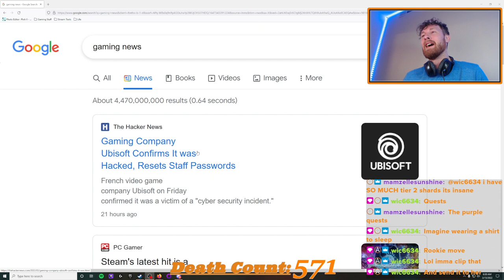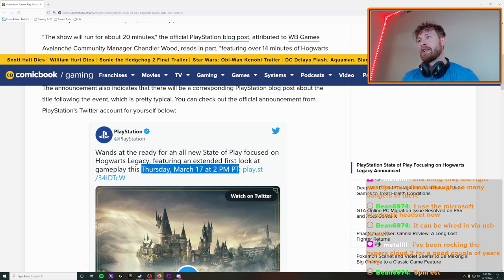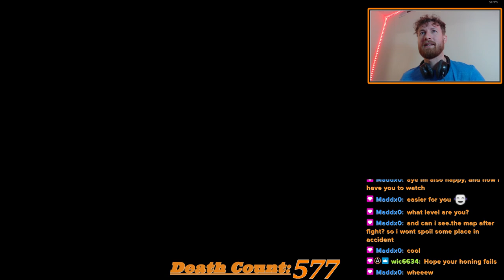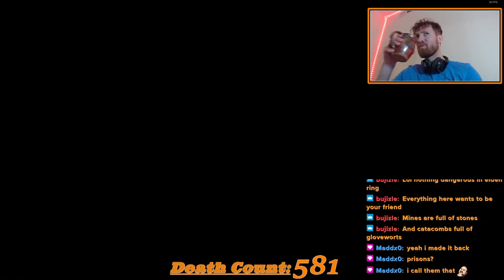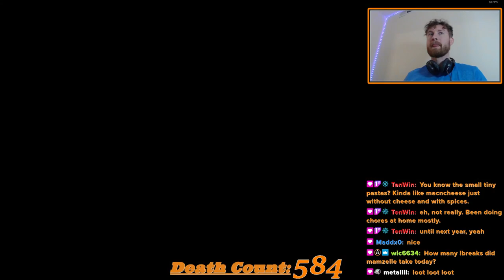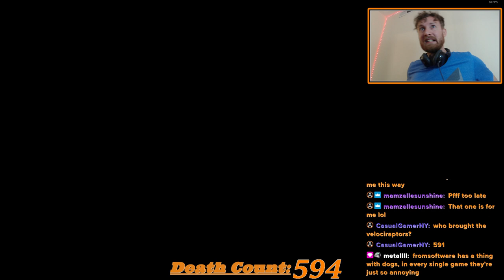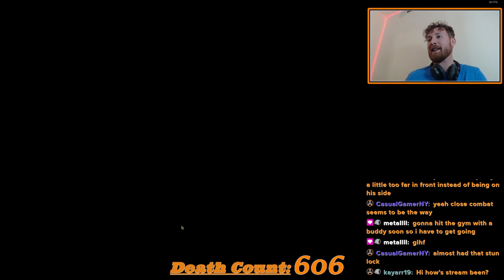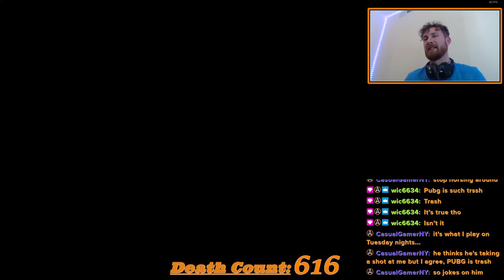OutsiderAntics Plays Elden Ring - Episode 12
Game Description: ELDEN RING is a third-person perspective, open-world Action RPG game developed by FromSoftware with gameplay focusing on combat & exploration. Players start with a linear opening but eventually progress to freely explore the Lands Between, its six main areas, as well as castles, fortresses, & catacombs scattered throughout the open world map where players encounter non-player characters (NPCs) & enemies alike, including the demigods who rule each main area & serves as the game's main bosses.

Game ESRB: ELDEN RING has an ESRB rating of MATURE(M) for ages 17+ due to containing Blood and Gore, Language, Suggestive Themes & Violence. The following link leads to ESRB's site which includes a summary explaination for this ELDEN RING rating